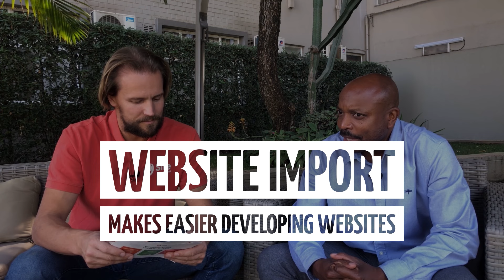Shared Hosting Tips in Zimbabwe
Jacob Kudzayi Mutisi, Hansole Investments, CEO and Filip Borcov, Site.pro CEO discussing Shared Hosting Tips in Zimbabwe

00:00 Hansole Investments, leading registrar & shared hosting, 10K+ domains
00:42 Population ~16M
00:53 Domain, website and email should be mandatory for businesses
01:30 ~4.5M+ Zimbabweans outside the country, willing to run business in Zimbabwe
01:55 Paynow, PayPal, more to come
02:18 Payment platforms have to be "on the ground" to legally receive payments
02:39 11 official languages, mostly used English
03:24 Support mostly in English, also Shona, Ndebele
03:38 If the price is good — clients will buy, that's the law
04:00 Quality is what matters the most
04:06 Hosting: ~$5 monthly, +domain, +email sums up to ~$120 annually
04:28 co.zw domain: ~$5-10
04:34 Lifehack #1: offer domains for free
04:30 Ordinary person doesn't know where to register a domain
04:58 Big brands are not a threat to local market
05:18 Big brands are expected to partner with local partners
05:28 Website builder is only starting
05:40 Majority of people still expect professionals to do websites (and usually do not have money for that)
05:50 On premises is used, but back up in cloud
06:01 If local server is down, the outside should still be available
06:37 Website import makes easier developing websites
07:10 Lifehack #2: beautiful email with free domain, not gmail or yahoo
08:00 Google — one of the best product America has developed
08:55 Google presence is the key
09:42 Facebook & Instagram doesn't show business close to you by location
10:47 Fail: convincing government, to make web presence for business obligatory
11:00 Pushed yesterday, pushing today and will push tomorrow
10:38 Lifehack #3: Hire best professionals no matter where they are
11:58 Fail: Spending years on training people who go away
12:17 Website builder — easier way of developing a website
12:38 Lifehack #4: Collecting email and phone contacts